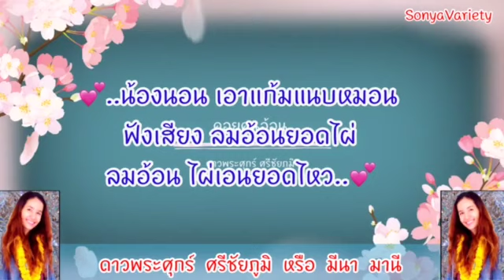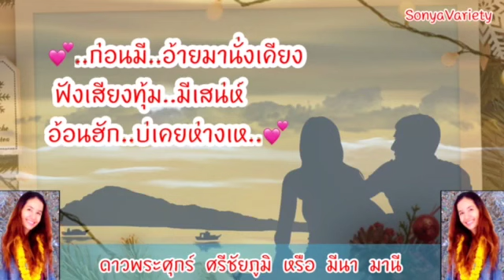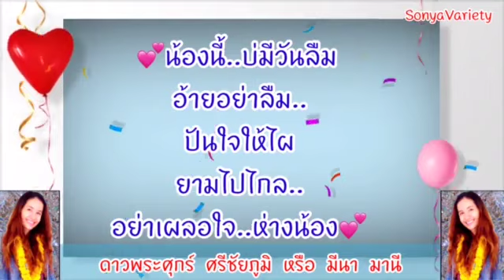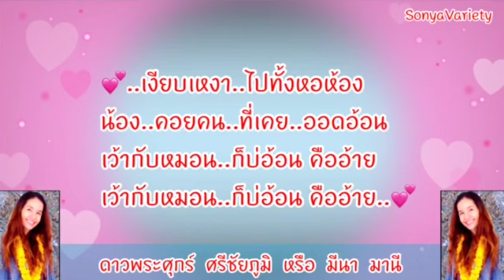เพลง คอยคนอ้อน V53 ศิลปิน ดาวพระศุกร์ ศรีชัยภูมิ (มีนา มานี) ชุดไปนำแหน่ OFFICIAL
เพลง คอยคนอ้อน V53 ศิลปิน ดาวพระศุกร์  ศรีชัยภูมิ  (มีนา มานี) ชุดไปนำแหน่ OFFICIAL@SONYAVARIETYOFFICIAL